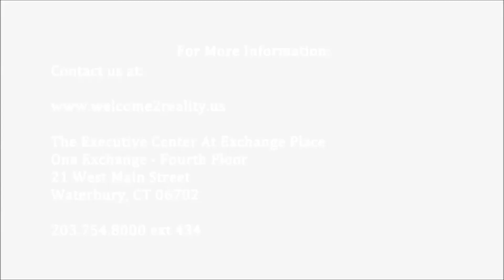W2R - On CTN At Education Committee Public Hearing For - Bill 946